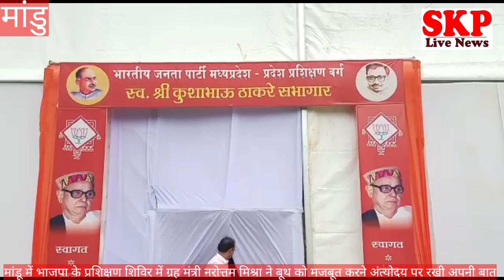मांडु।शिविर में बूथ को मजबूत व अंत्योदय पर सत्र को किया गृहमंत्री ने सम्बोधित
शिविर मांडु में ही क्यों
नरोत्तम मिश्रा ने कहा कि जनजाति और भाजपा एक दूसरे के पूरक हैं दोनों का परस्पर प्रेम सहयोग है जिसका उदाहरण है कि इस महीने की 40 चुनाव में हांडी में से एक चावल देखा जाता है पूरी हांडी नहीं देखी जाती आपके सामने इसी महीने हुए चुनाव और आप देख सकते कि कांग्रेस पत्ते की तरह उड़ गई है इसमें सभी  जगह भारतीय जनता पार्टी के नगर पंचायत नगर पालिका में लोग जीते है जो इस बात का द्योतक है कि हमारा  एक दूसरे से स्नेह बराबर बराबर बना हुआ है सेवा के मार्ग पर हम चल रहे हैं ।
क्या मायने इस शिविर के
यह प्रशिक्षण शिविर सतत चलने वाला एक क्रम में 15 दिन पहले हम रातापानी में बैठे थे  अब हम मांडू में बैठे हैं उसके पहले पचमढ़ी में जाने वाले थे।
 सतना में महिला के साथ छेड़छाड़ के मामले में उन्होंने कहा कि यहां से जाऊंगा उसके बाद अच्छा बोलूंगा